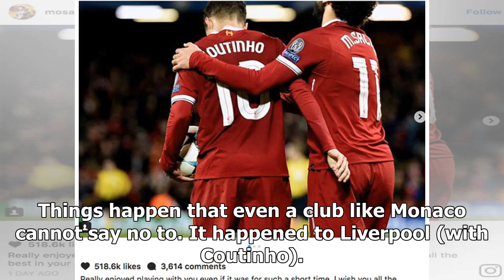Liverpool News: Mahrez transfer talks open, Salah message to Coutinho, massive Lemar boost